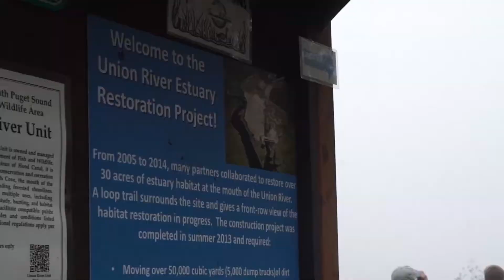Give Local 2021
Help support the Union River Estuary and Salmon Center trails during Give Local 2021, November 8-9th.